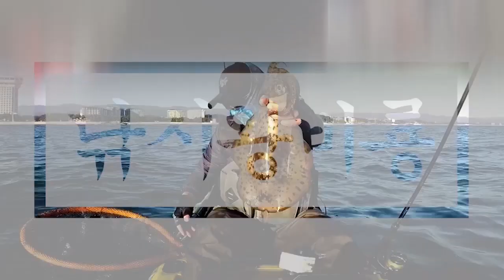무늬오징어 잡아서 숙회 만들기 에깅 루어 바다낚시 피싱카약 [낚시왕비룡]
무늬오징어를 직접 잡아서
숙회를 만들어 맛보았습니다.